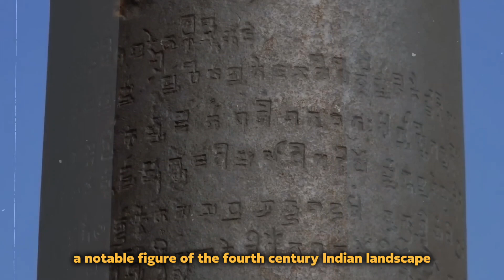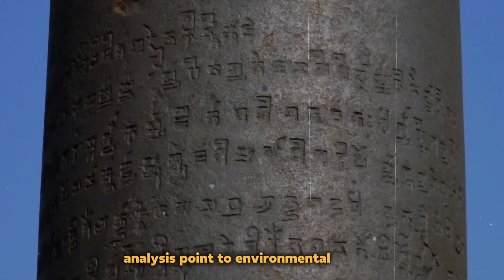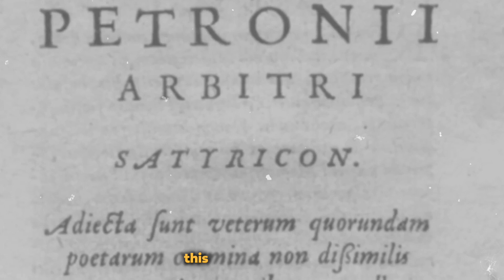❗️Lost Inventions of the Ancients: 5 High-Tech Discoveries Ahead Of Their Time❗️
Imagine an agricultural system so efficient that it has the power to regenerate itself. This is the mystery of terra preta – a rich, dark soil discovered in the Amazon Basin. Created 2,500 years ago by an advanced Amazonian civilization lost to time, this "black earth" holds an ecological secret we are only just beginning to understand. The Amazon Basin, full of verdant vegetation, conceals an intriguing paradox beneath its lush exterior. Despite the vibrant life on the surface, the underlying soil presents a daunting environment for growth due to relentless rainfall that leeches away essential nutrients. Yet, terra preta teems with life, including a diverse blend of microorganisms and organic materials like plant matter, manure, animal bones, and pottery shards. This soil's key ingredient is charcoal, or biochar, intentionally buried by these ancient societies to improve the soil's fertility and productivity. Not only does it lend the soil its unique color, but it also helps retain minerals and nutrients effectively over millennia. Believed to be self-sustaining, terra preta regenerates itself at a rate of 1 cm per year at depths up to 2 meters. Remarkably, this soil boasts three times more phosphorus and a staggering nine times more nitrogen than unamended soil in the Amazon Basin. Through the large-scale use of this soil in a process known as “'terraforming,' the ancient Amazonians demonstrated an intricate understanding of soil management. This knowledge allowed them to farm in areas previously seen as agriculturally impractical... By harnessing the power of terra preta, they reshaped the landscape on a massive scale, paving the way for enormous earthworks, complex road networks, and even cities. We now know these advanced societies were far more populous and sophisticated than previously thought. The extent of terra preta's use by the Pre-Columbian Amazonians was breathtakingly vast. Covering an estimated 10% of the Amazon Basin, it formed an agricultural network spanning over 150 million hectares. This "dark earth" remains productive even today. Despite knowing its key components, recreating the self-regenerating mechanism of terra preta has proven a challenge for modern science. Its unique microbial community, a vital factor in its fertility, is complex and difficult to replicate. Additionally, the role of biochar, while acknowledged, is not fully understood. Current biochar studies show promising results, but they fall short of fully replicating terra preta's self-sustaining and long-lasting properties.

About Ancient History
🎥 Videos about Ancient History news and more
🎨 Written, voiced and produced by Ancient History
106A, the fair use of a copyrighted work, including use by reproduction in copies or phonorecords or by
other means specified by that section, for purposes such as criticism, commentary, news reporting, teaching
This video may contain certain copyrighted video clips, images or photographs that are not specifically...